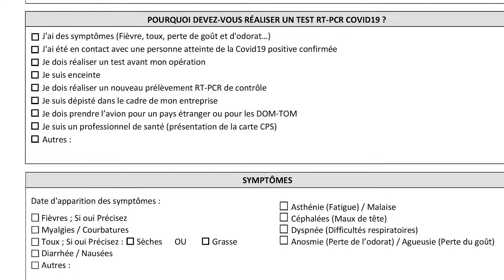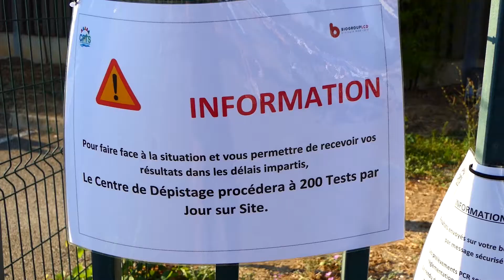Dépistage COVID19 - CPTS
Santé| 👩‍🔬 Covid-19 : Suite à une forte hausse de fréquentation des laboratoires d'analyses, la ville de La Ciotat met a disposition la Salle Paul-Éluard afin de permettre l'ouverture d'un lieu dédié au dépistage.

La CPTS des vignes et calanques, les laboratoires d'analyses médicales du groupe Biolittoral-Biogroup avec le soutien du Centre Hospitalier de la Ciotat et en partenariat avec la Ville de La Ciotat, vous informent des modalités d'accueil sur site.

🕐 Du lundi au Vendredi De 9h à 11H30 et 13h à 16h - Le samedi de 8h à 10h
📍 Complexe Paul ELUARD

⚠ Avant de vous présenter, vous devrez vous munir formulaire de santé imprimé et complété par vos soins.